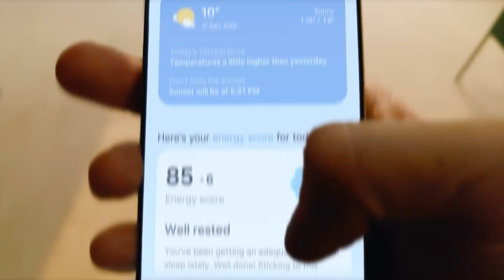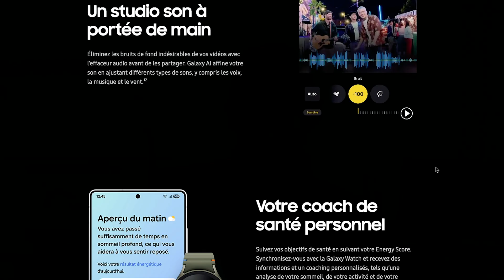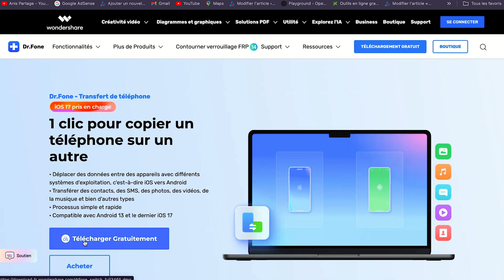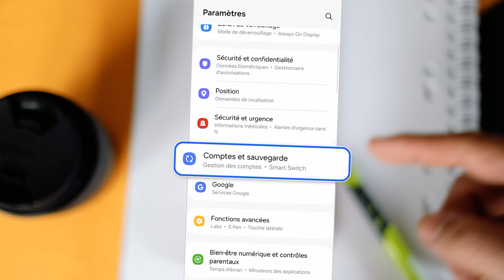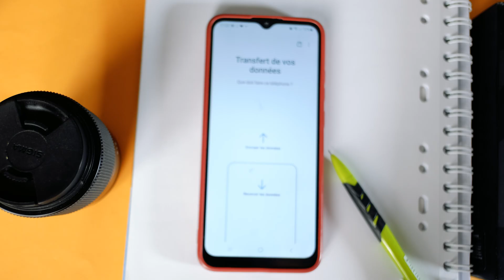Samsung Galaxy S25 : Ne perdez pas vos messages WhatsApp ! 2 Méthodes Faciles.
Transférer les donnée Samsung Galaxy S25 : Ne perdez pas vos messages WhatsApp !

🚀 Vous venez d'acheter un NOUVEAU smartphone et vous voulez transférer vos données vidéo , Photo et d'autre document Comme : toutes vos discussions WhatsApp sans perte de données ? Que ce soit un iPhone, un Samsung Galaxy S25 Ultra ou tout autre Android, ce tuto va vous montrer comment transférer WhatsApp en toute simplicité ! 🔥

👉 Avec Dr.Fone, vous pouvez transférer tous vos messages, photos et vidéos WhatsApp en 1 seul clic, sans risque de perte de données ! 📲

📌 Dans cette vidéo, vous allez découvrir :
✅ Comment transférer WhatsApp entre iPhone et Android avec Dr.Fone
✅ Pourquoi Dr.Fone est la solution la plus fiable pour un transfert complet et sécurisé
✅ Tuto détaillé avec démonstration du logiciel

💾 Sommaires de la vidéo:
00:00 Presentation De galaxie S25
01:58 Transfert des données vers Samsung avec Dr.Fone
03:40 Transférer des données avec Google Drive
04:27 Conclusion

💬 Dites-moi en commentaire : Vous utilisez Android ou iPhone ? Quelle méthode préférez-vous pour transférer WhatsApp ?